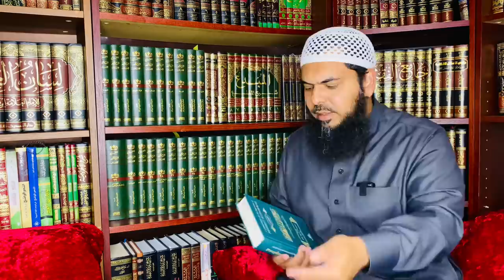Unboxing ENGLISH Books!!!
Unboxing Must have English Books